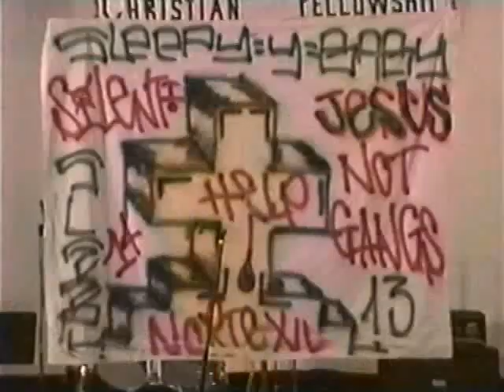Gang Mothers (1992)